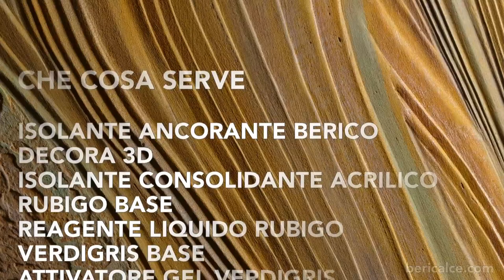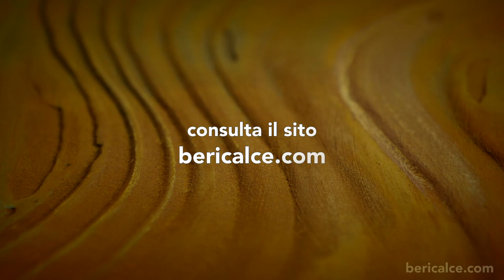Oxidea Rubigo & Verdigris su Decora 3D by Luxury&LIME | Video presentazione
Oxidea è la collezione di pitture ad effetto ossidazione di Luxury&LIME...

...oggi presentiamo "Rubigo & Verdigris su Decora 3D", con una sovrapposizione di Rubigo e Verdigris su un fondo di "Decora 3D".

Ti senti ispirato e desideri trasformare le tue pareti?
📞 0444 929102